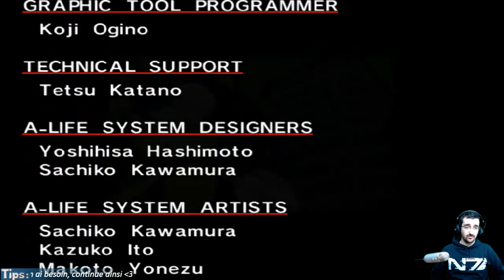Sonic Adventure DX - Super Sonic entre en scène ! - Episode final